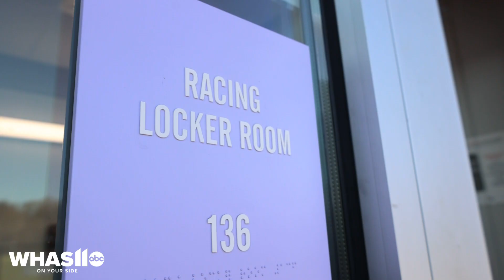Full interview with Racing Louisville's new head coach Bev Yanez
Last season, Yanez was the team's assistant coach and before that she was one of the top soccer players in the league.